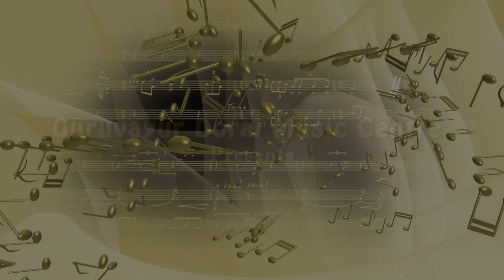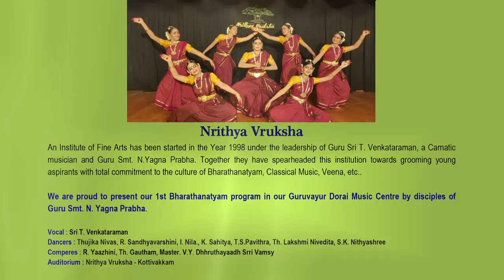Guruvayur Dorai Music Centre - Mar 2021 - Bharathanatyam Program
Bharathanatyam by Students of Nrithya Vruksha - Kottivakkam

Program Co-Supported By :  A4 Medias - Alwarpet